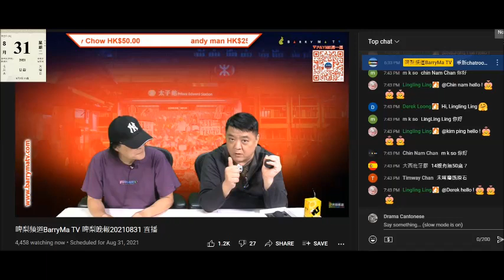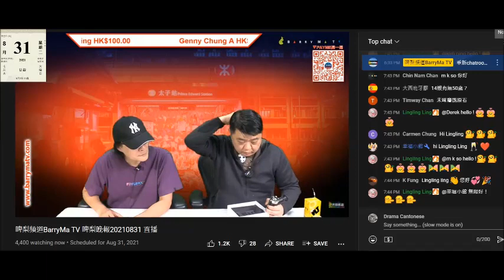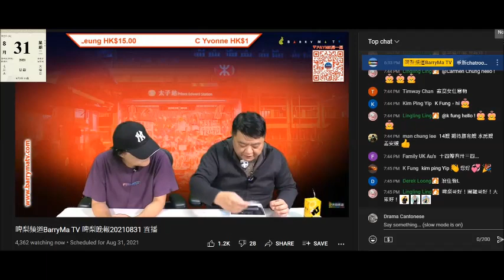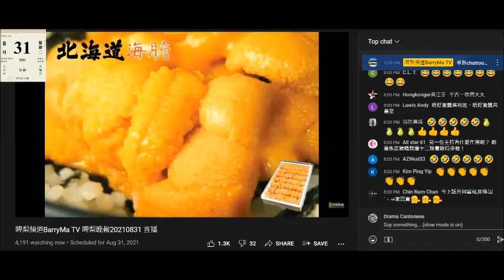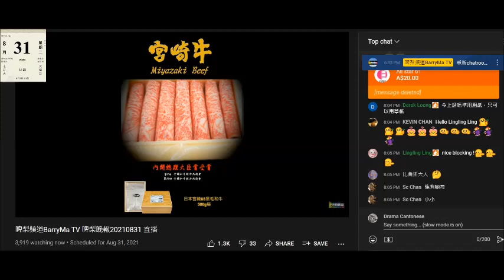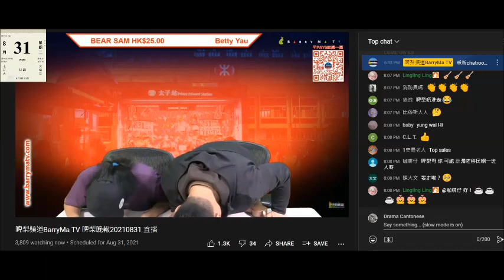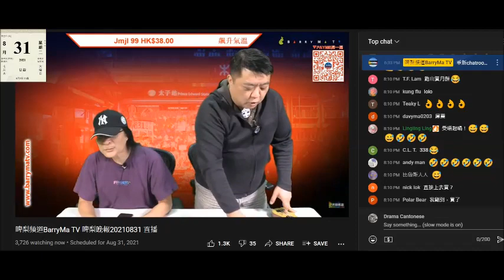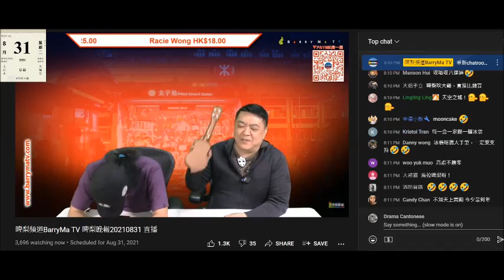20210831 啤梨晚報撚屌馬健賢鳩叫腦殘買按摩器，吞拿魚就嚟賣晒但又返貨，跪求腦殘買榴槤月餅，好驚賣唔晒，仲要腦殘問人借錢買，下次派消費券先還錢。又唔係派現金點還？(之前嗰條無聲)